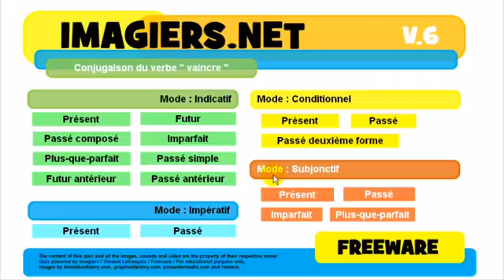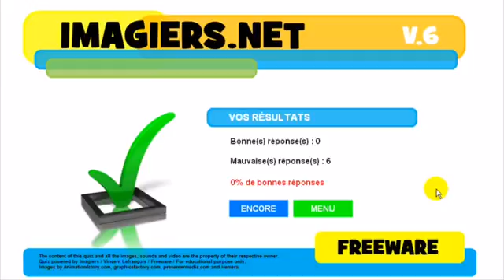Franska lektion Conjugaison # vaincre